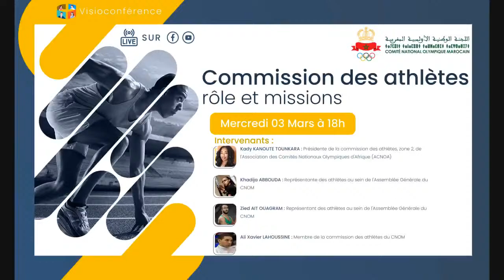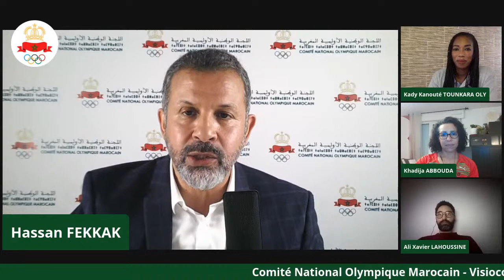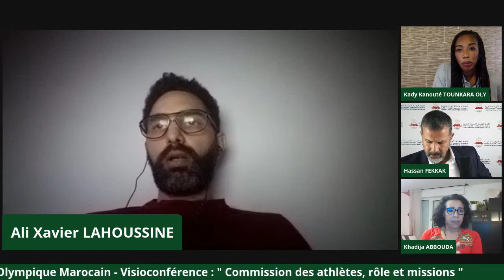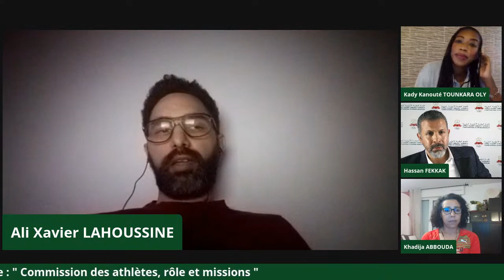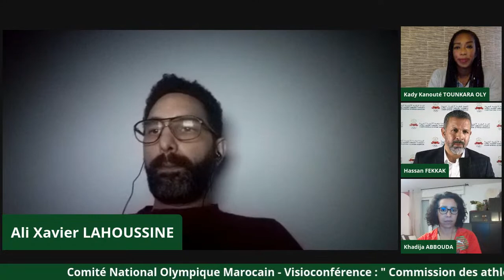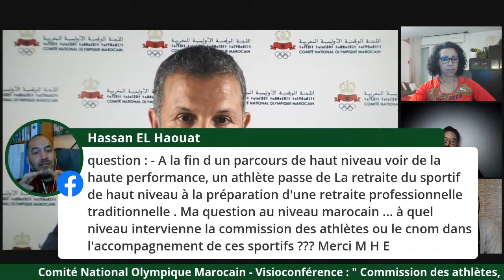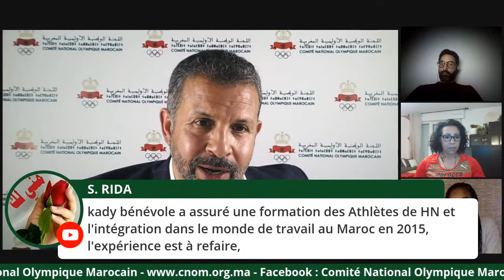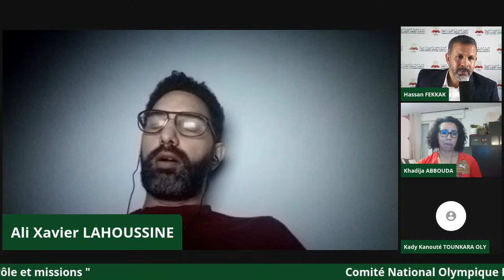Commission des athlètes, rôle et missions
Kady KANOUTE TOUNKARA : Présidente de la commission des athlètes, zone 2, de l'Association des Comités Nationaux Olympiques d'Afrique (ACNOA)
Khadija ABBOUDA : Représentante des athlètes au sein de l'Assemblée Générale du CNOM
Zied AIT OUAGRAM : Représentant des athlètes au sein de l'Assemblée Générale du CNOM
Ali Xavier LAHOUSSINE : Membre de la commission des athlètes du CNOM